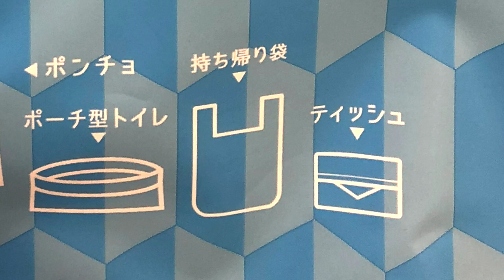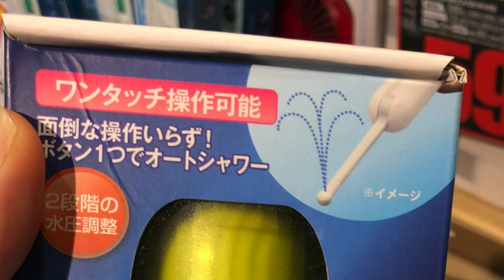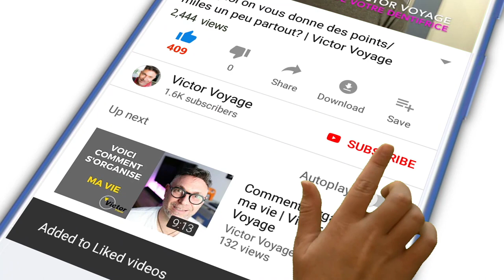5 Objets "Étranges" trouvés à l'étranger | Victor Voyage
On trouve toujours des objets curieux quand on magasine à l'étranger. Voici 5 curiosités que j'ai pu voir lors de mes voyages "en particulier au japon"